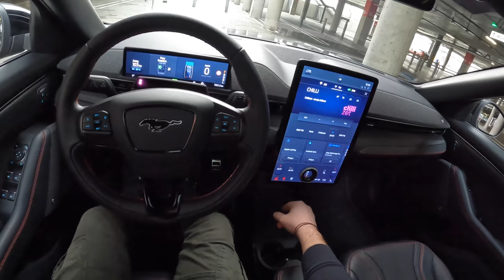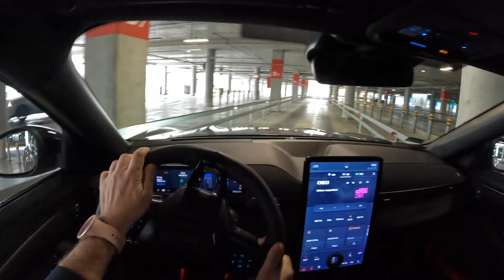2022 Ford Mustang VI Mach-E [98KWH 351HP] |0-100| POV Test Drive #1061 Joe Black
Car: Ford Mustang VI Mach-E 98KWH 351HP 2022

0:00 Intro
0:14 Walk-around and interior
1:54 Casual driving
5:30 Tunnel
6:08 City drive
9:08 Bumpy road
10:27 Casual driving
12:00 Highway
13:20 Casual driving
15:27 Acceleration
15:40 Casual driving
17:07 Engine view

Engine: Electric
Power: 258 kW/351 hp
Torque: 580 Nm
Transmission: 1-speed automatic
Traction: AWD (All-Wheel Drive)

Acceleration (0–100 km/h): 5,8 s.
Acceleration Joe (0–100 km/h): 6,7 s.
Top Speed: 215 km/h
Fuel Consumption Combined in l/100 km by Ford: 18.7 kwh/100km

Fuel Tank Capacity: 98 kWh
Total Range: 540 km
Weight: 2182 Kg
Cargo Space: 322 Liter
Model: 2022
Base Price: 45.025 EUR

Driver: Joe Black
Video: GoPro Hero 10 Black / Sony a6300 + Sigma 16mm f1.4
Audio: Zoom H2n (recorder) & Roland CS-10EM (binaural microphones)
Edit: MacBook Pro / Final cut Pro X